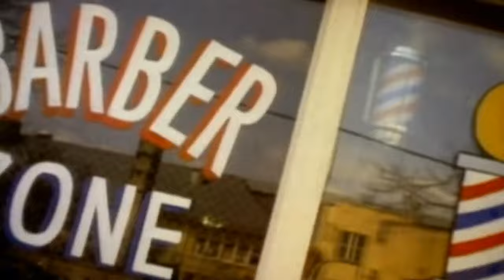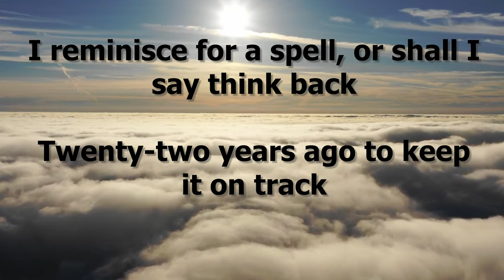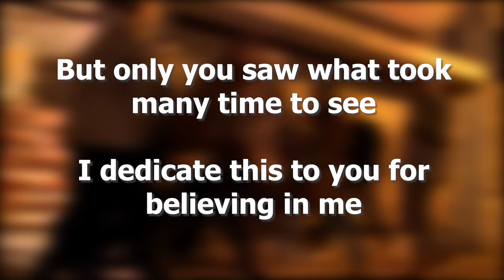They Reminisce Over You: The Greatest Hip-Hop Song of All Time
In my opinion, They Reminisce Over You by Pete Rock and CL Smooth is the greatest rap song of all time... so of course it deserves its very own video to honor its greatness.

This video contains instrumentals and excerpts of the following songs:

They Reminisce Over You by Pete Rock and CL Smooth